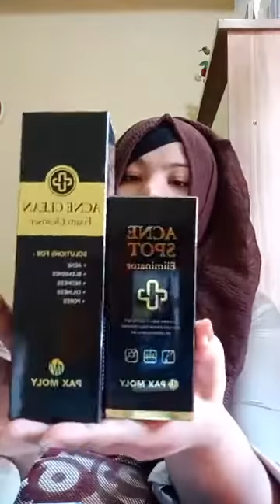জেনে নিন অয়েলি স্কিনে কি ব্যবহার করবেন | অয়েলি স্কিনের পরিচর্যার বিস্তারিত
হোম ডেলিভারির জন্য এখনই ফেসবুক পেজে মেসেজ করুন। ফেসবুক পেজঃ